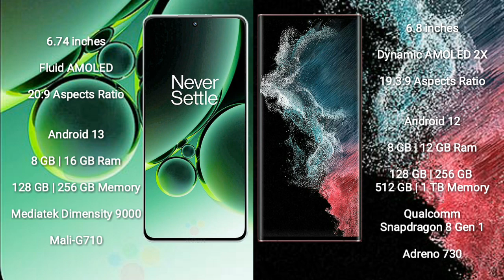OnePlus Nord 3 vs Samsung Galaxy S22 Ultra Review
oneplus nord 3 vs samsung galaxy s22 ultra
nord 3 vs galaxy s22 ultra